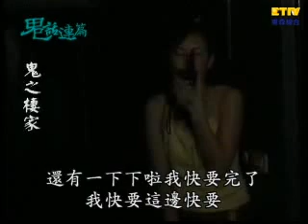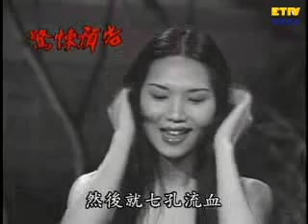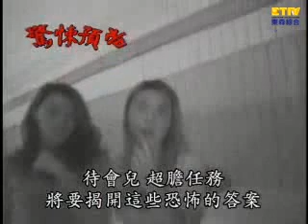【鬼話連篇】鬼之棲家- 58集 Part 2-Ghost's House